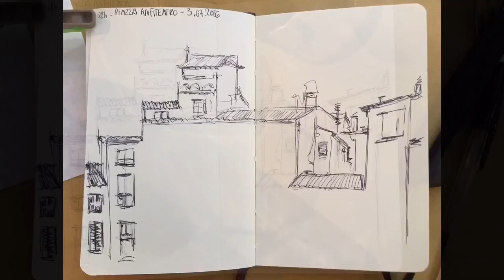Lucca 4day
Je suis Renata et j'adore dessiner, je crois que tout le monde peut dessiner.
Mon ambition, avec mon blog et ma chaîne Youtube, est de vous motiver à dessiner régulièrement tout en vous amusant.
En dessinant on acquiert un savoir-faire, de la confiance en soi ainsi que de la détente.
il y a plein de conseils gratuits et d'astuces pour vous... et pour réaliser enfin votre rêve !
(vidéo réalisée avec Perfect Video)